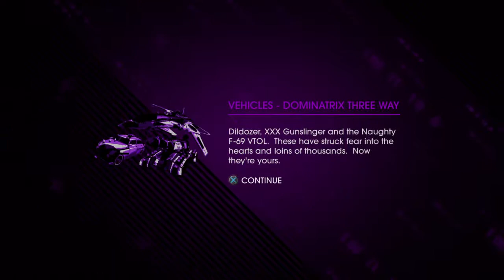Saints Row IV: Re-Elected Playthrough part 8